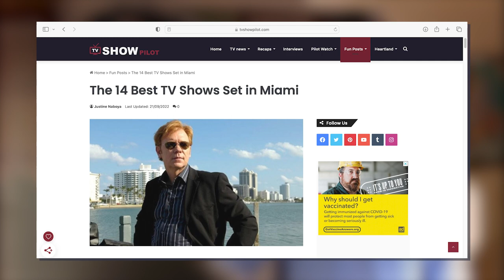Top 10 Best TV Shows Set in Miami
In a city as colorful and diverse as Miami, Florida, there’s always something interesting happening. Which might explain why so many TV shows and movies are set there. So, in this list we’re looking at the top English-language TV shows that are set in Miami.

Check out the full list of the best TV shows set in Miami

00:00 Intro
00:50 CSI: Miami (2002)
1:42 Miami Vice (1984)
2:28 The Baker and the Beauty (2020)
3:16 Jane the Virgin (2014)
4:09 The Golden Girls (1985)
5:14 Ballers (2015)
6:11 Dexter (2006)
7:06 Burn Notice (2007)
8:08 Rosewood (2015)
8:58 Nip/Tuck (2003)
9:59 Outro